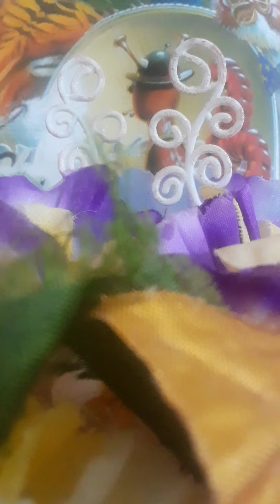URGEPUISSANTE R.. PR ALLASSANE OUATTARA DEMANDE PARDON AU PEUPLE MALIEN ET SON PR ASSIMI KOITA